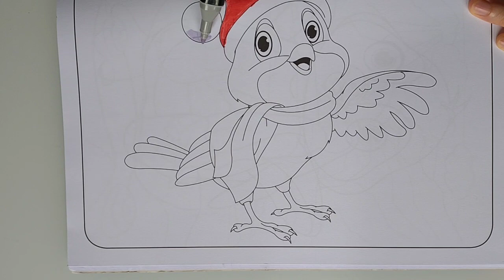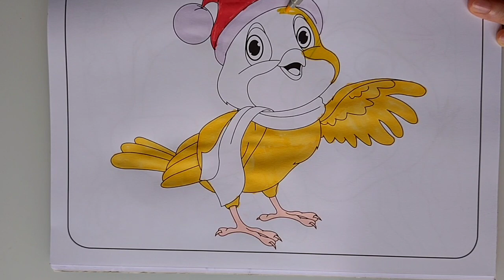I colored yellow bird. Coloring book. HUGO LA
Hi Everyone,
In This Video I Show You How To Draw And Color Peppa Pig With Her Family 🐷🐷🐷🐷💗🌈 .
Follow My Step By Step Drawing Tutorial And Make Your Own Peppa Pig Drawing Easy!

super easy drawings 0:03
hello everyone and welcome to the super 0:06
easy drawings Channel today we are going 0:09
to draw and color Peppa Pig and her 0:11
family let's start drawing at first I'm 0:14
going to draw a big rectangle then I 0:17
divide it into six small squares like 0:20
this I start with mommy pig I draw her 0:23
eyes her nose 0:25
in the shape of her head then I draw her 0:28
smiling mouth a circle for her cheek and 0:31
her two ears now I draw her body with 0:34
her arm 0:35
let's draw Peppa Pig I draw her eyes